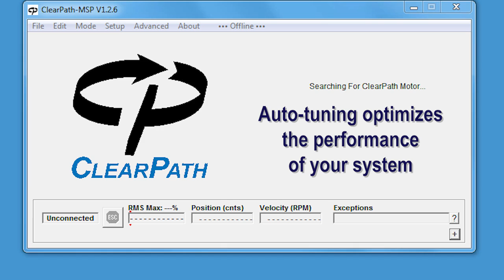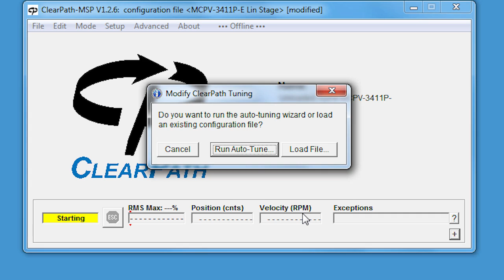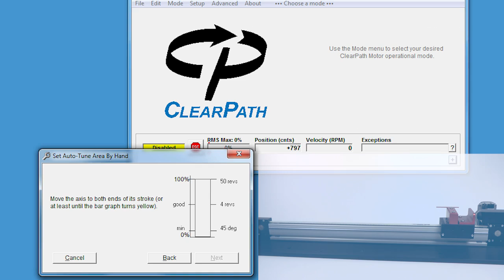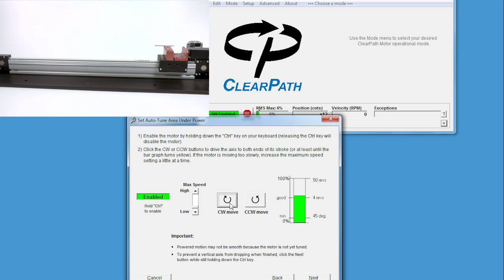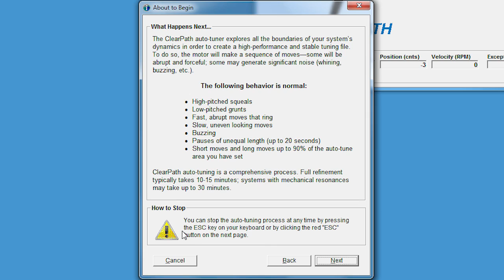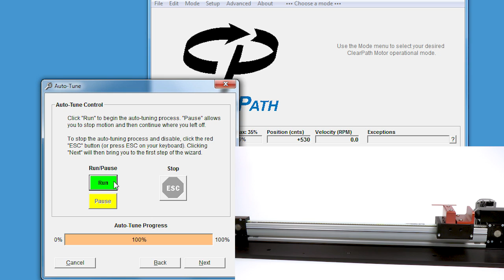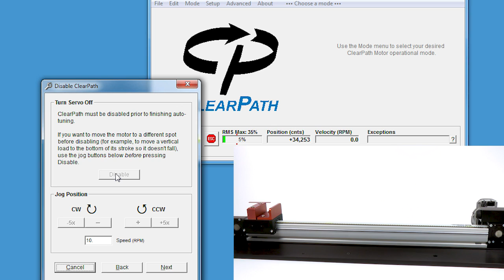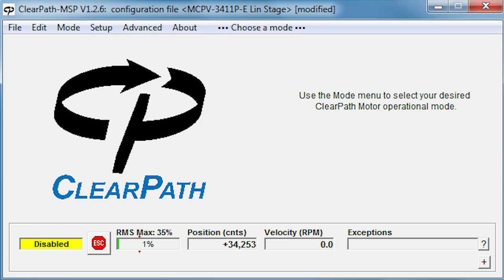How to Auto-tune a ClearPath Motor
Watch this TekTips video to learn how to auto-tune your ClearPath motor. Find out more below:

Auto-tuning is the process by which ClearPath and its associated motor setup program (MSP) calibrate your unique system to create a high-performance motion profile. To accomplish this one must connect their ClearPath servo motor into a computer via USB and select the auto-tune option in MSP. This video discusses the auto-tuning process and walks you through the simple steps to achieve smooth, accurate, quiet motion.

Timestamps

What is auto-tune? 0:00
Loading the motor to MSP 1:28
Pre-auto-tune steps 2:37
Setting mechanical limits 3:50
Starting auto-tune 10:05
Post-auto-tune and jogging motor 11:50
Motor identity setup 13:45
Fine-tuning 14:55

Teknic wants your feedback. Be sure to comment with any questions and let us know what you did or did not like about the video.